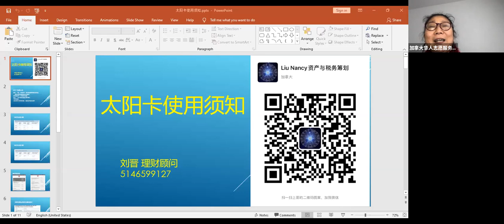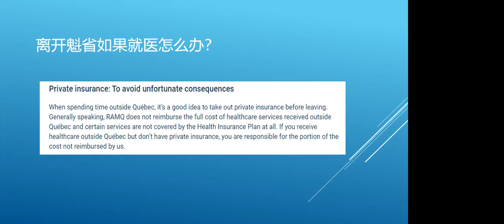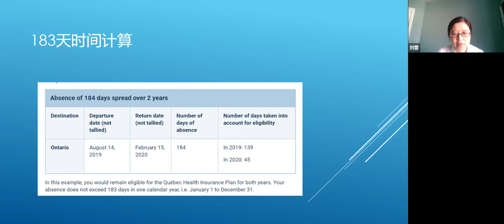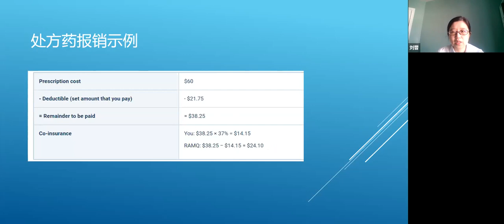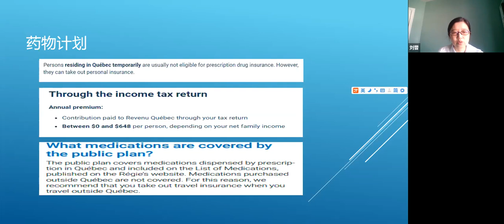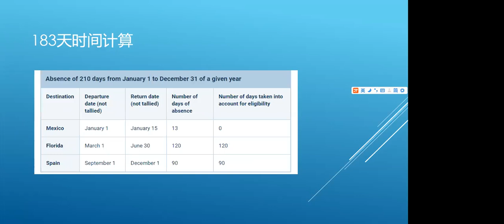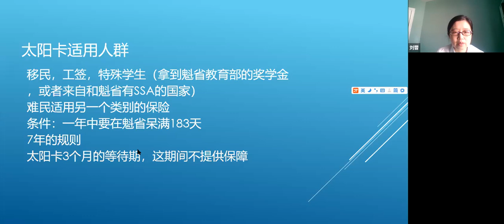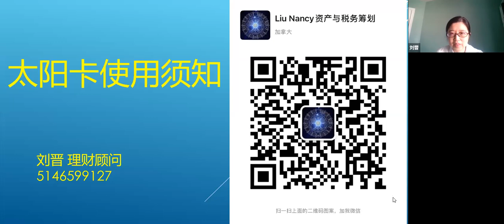太阳卡使用技巧|志愿者活动